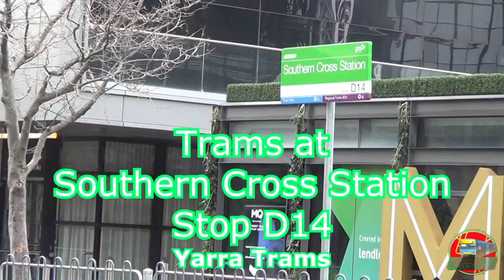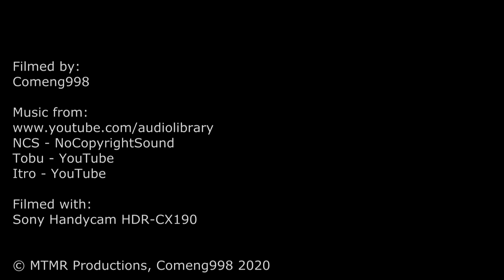Trams at Southern Cross Station Stop D14 - Yarra Trams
Trams at Southern Cross Station - Stop D14
Yarra Trams

Hello all,
Welcome to a Melbourne trams video.
This time we are at stop D14 - Southern Cross Station.
The stop is located on the south side of the station on Collins Street and has two platforms.
Two routes operating through the stop: Route 11 - Victoria Harbour to West Preston and Route 48 - Victoria Harbour to North Balwyn.
There are three types of rolling stock which were caught operating though the stop in this video:
- Comeng A Class
- Alstom Citadis C Class
- Bombardier E Class trams.
Formerly, the stop would have been used by the B2 Class trams from Preston Depot before the E Classes took over Route 11 operations.

Videos In Outro:
Date Filmed: 14th of July, 2019